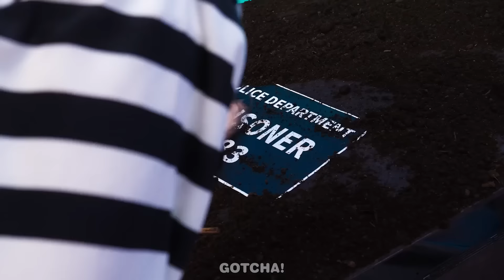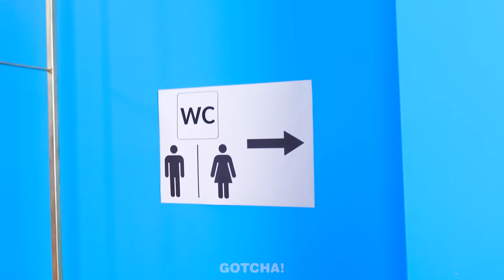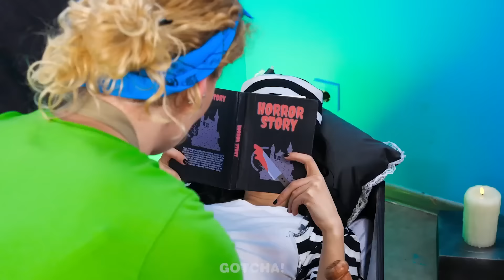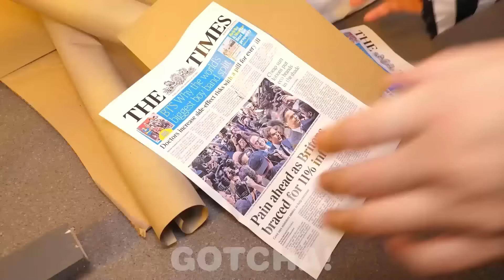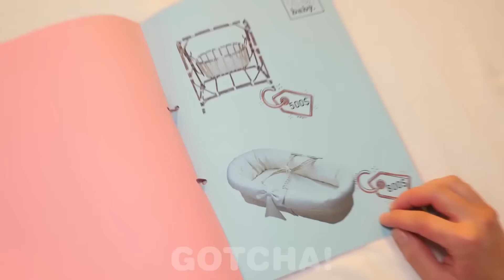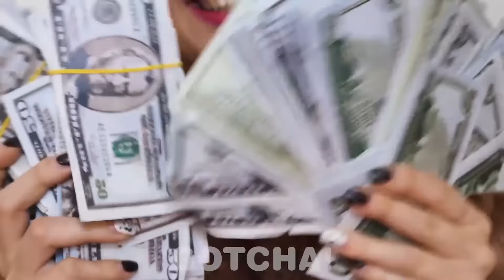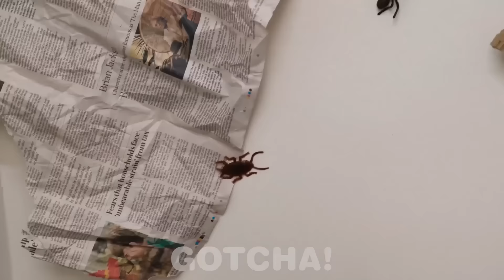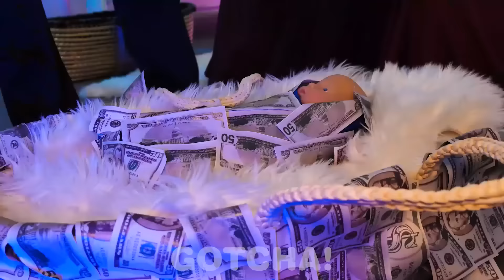Mercoledì Vs Barbie Vs Peach: In Prigione! * Situazioni Divertenti e Trucchi * di Gotcha!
Ehi follower di Gotcha! Oh no, la principessa Peach, Mercoledì e Barbie sono in prigione! E sono incinte? Bene, se vuoi scoprire quali pazzi gadget e trucchi useranno, non perderti il nostro nuovo video. E resta sintonizzato per altri gadget intelligenti e fantastici trucchi di Gotcha!

Se ti è piaciuto questo video, potrebbe piacerti anche: [SFIDA: ROSA VS NERO! Mercoledì VS Enid. Video e trucchi di Gotcha!]